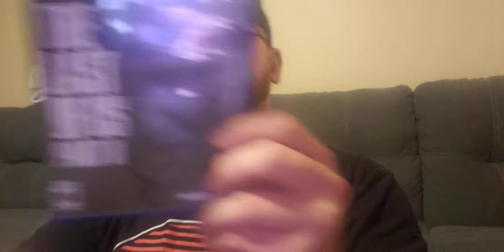Unboxing/review on the LAST OF US PART 2 PS4. 😒😒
I was not too happy about this one guys and you can hear why in the vid.